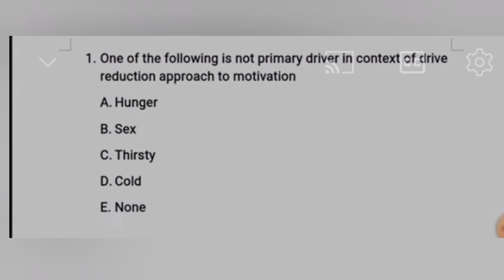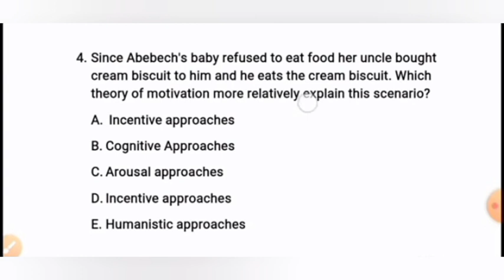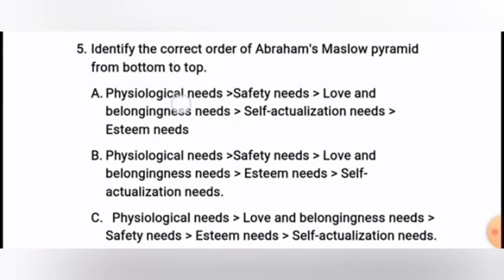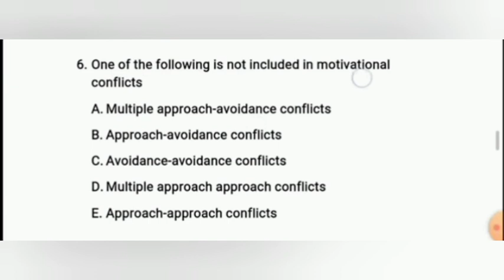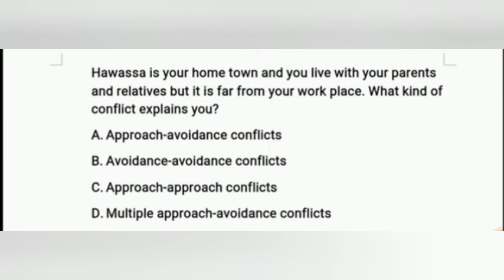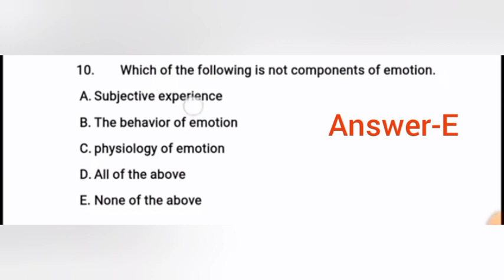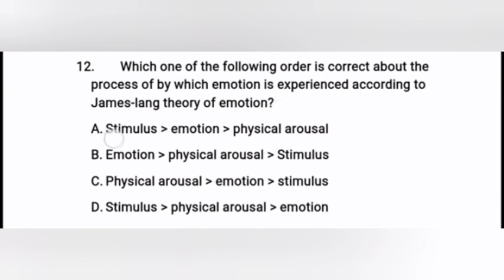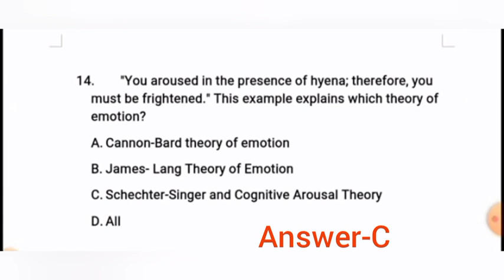🔵Freshman Psychology Final Exam part 5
Here are some potential exam questions for a freshman psychology course, covering a range of topics and difficulty levels:

Multiple Choice:

1. Which of the following is NOT a major area of study in psychology?
  a) Cognitive Psychology
  b) Developmental Psychology
  c) Social Psychology
  d) Political Science

2. The process by which our brains interpret sensory information is called:
  a) Sensation
  b) Perception
  c) Attention
  d) Memory

3. Which of the following is an example of classical conditioning?
  a) A dog salivating at the sound of a bell
  b) A child learning to ride a bike
  c) A student studying for an exam
  d) A person working for a reward

4. The theory of motivation that emphasizes the role of internal drives is called:
  a) Drive Reduction Theory
  b) Arousal Theory
  c) Incentive Theory
  d) Humanistic Theory

5. Which of the following is NOT a common defense mechanism?
  a) Repression
  b) Projection
  c) Displacement
  d) Introspection

True/False:

1. The brain's left hemisphere is primarily responsible for language processing. (True/False)
2. Short-term memory has a limited capacity. (True/False)
3. Social norms are unwritten rules that govern behavior in society. (True/False)
4. All personality tests are equally reliable and valid. (True/False)

Short Answer:

1. Explain the difference between sensation and perception.
2. Describe the three stages of memory.
3. What are the four main types of attachment styles?
4. Define the term "cognitive dissonance" and provide an example.
5. List and briefly describe three different personality theories.

Essay Questions:

1. Discuss the role of nature vs. nurture in shaping human behavior. Provide examples to support your argument.
2. Explain how the principles of classical conditioning can be applied to real-life situations.
3. Analyze the impact of social media on our self-esteem and social interactions.
4. Discuss the ethical considerations involved in psychological research.
5. Choose a mental disorder and describe its symptoms, causes, and treatment options.

Remember: These are just examples, and the specific content of your exam will depend on your course and instructor.

Good luck!